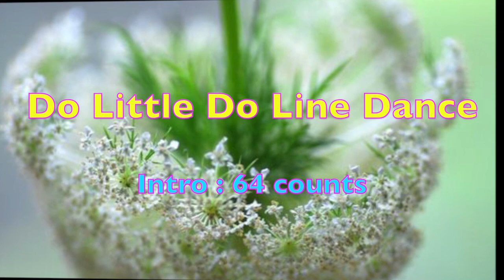Do Little Do - Line Dance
Choreographer: Rachael McEnaney-White (UK/USA) May 2015
Music: "That's What I Like" (feat. Fitz) – Flo Rida. Approx 3.15 mins